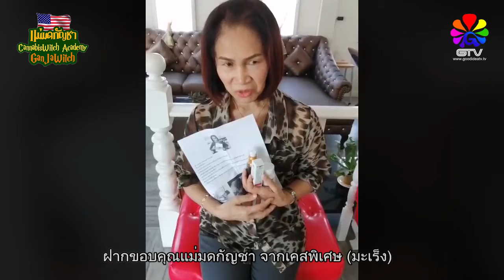[T1956] รับยาแทน เคสพิเศษ (มะเร็ง) ฝากขอบคุณแม่มดกัญชา